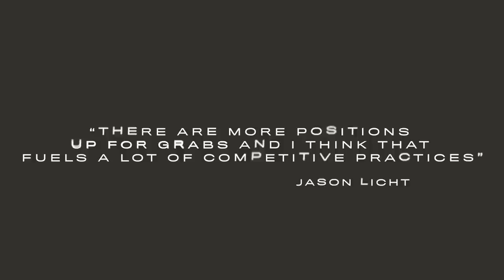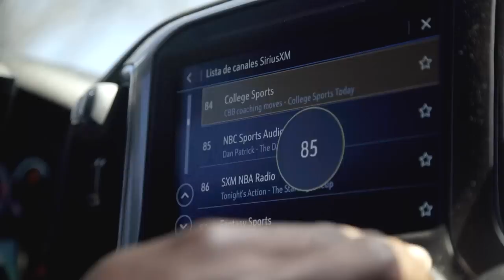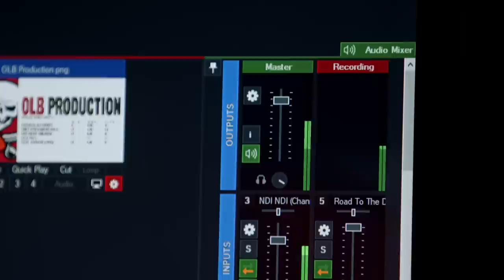Below the Surface | 2023 Episode 2 | Free Agent Frenzy & Welcoming Back Lavonte David, Jamel Dean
In episode 2 of Below the Surface, the Buccaneers 2023 roster begins to take shape with the re-signing of key veterans Jamel Dean and Lavonte David, and bringing in Baker Mayfield to compete with Kyle Trask for the starting Quarterback role.